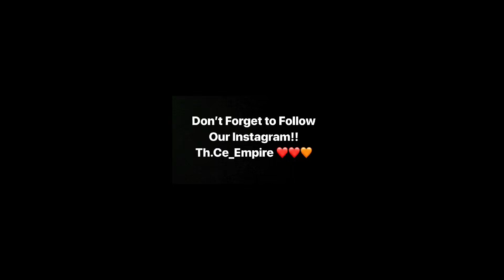Bill Burr - Muffins! (Th&Ce Reaction)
th.ce_empire New Instagram page go follow !!

100👑
500👑
1K👑
5K👑
10K👑
100K
500K
1M